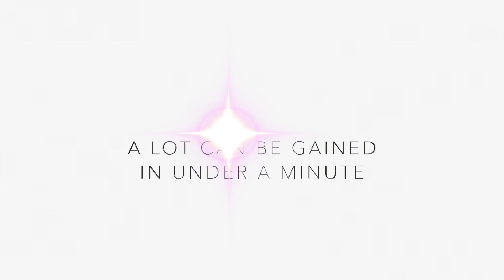Healthy Tips To Try This Week - Nutshell School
Healthy Tips To Try This Week | Regular Habit, Lifestyle & Fitness Routine

Healthy Tips To Try This Week

Sunday – try ten minutes of meditation set the tone for your week.
Monday- wake up 1-2 hours earlier to work on tasks to make your day less stressful.
Tuesday- try bullet journaling, an analog to-do list.
Wednesday- tap your toes ( and generally start to fidget more) to increase blood flow to your limbs.
Thursday- eat some chocolate: it can improve cognitive performance.
Friday- have a night in. stay in with your significant other for more intimacy.
Saturday- take your dog out for a leisurely stroll. oh, and if you don?t have a dog, borrow one.

To ensure great health, you need a combination of conventional and alternative practices. Illness is not cured with one pill. Stress is not relieved with one massage, and health cannot be restored without looking at the big picture.

*35 Simple Health Tips
*Develop relationships with health care practitioners you trust.
*Eat fruits and veggies.
*Rest when you are sick or tired.
*Be as kind to yourself as you are to everyone else.
*Do something that scares you.
*Trust your body.
*Floss.
*Maintain a healthy weight.
*Drink water.
*Quit smoking.
*Ask for help.
*Offer help.
*Meditate
*Visit the dentist.
*Walk barefoot.
*Slow down.
*Breathe Deeply.
*Sit Still.
*Spend time alone.
*Spend time with friends.
*Eat Colors not Calories.
*Get regular screenings.
*Sleep well.
*Drink Tea.
*Take it easy.
*Grow your own food.
*Turn your phone off in the car.
*Try chia seeds.
*Stop making excuses.
*Practice Yoga and Save the World
*Move every day.
* Read 10 Ways to Improve Your Health.
*Cook your own food.
*Be Grateful.

Most of these tips are common sense, but without the time, space and attention, our personal health care sometimes moves to the bottom of the list in terms of priority. It is your responsibility to be healthy. It is your obligation to take care of you. Doctors can help, but your body will tell you what you need. Take the time to listen.

What do you think of these health tips? Anything you would add? Anything you do already that makes you feel great?

Nutshell School Tags